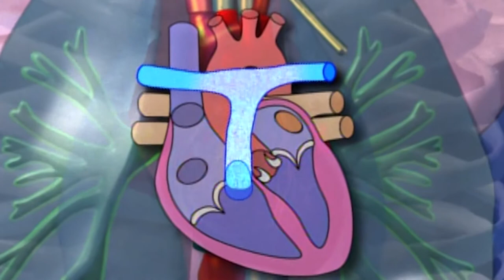Max Page - Demo Reel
For such a young age, Max Page is quite an accomplished actor. Perhaps his best performance can be seen with the famous 2011 Volkwagen Superbowl commercial where he is featured as mini Darth vader. This demo reel features just some of his best work.